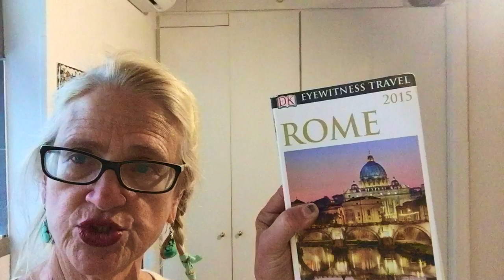My Cute Apartment in Rome Italy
This was my first time in Rome, Italy and I wanted to stay in Trastevere, a neighborhood on the Tibor River that makes you feel like a local in Rome. It has everything, groceries, salami stores, restaurants, bars, and happy hours.
Plus you can walk to the center of Rome in 15 minutes or less depending on how fast you walk. I only took a taxi twice in the week I was there, once to go to the airport and once to get to the Vatican very early in the morning when it was raining and I didn't want to walk.

This place was perfect for a one-week stay and I will stay there longer next time.

If you are new to Airbnb write me to get discount off your first stay.

If you want to learn photography in Italy or Sicily let me know as I'm going to create another experience with Airbnb.

Want to join me in San Francisco and learn how to take stunning photos with any camera?

MY BOOKS ON AMAZON